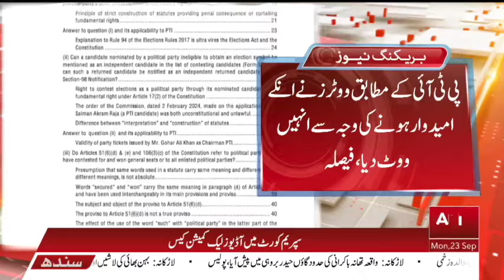BULLETIN 06 PM || 23 SEPTEMBER 2024 || ABNNEWS